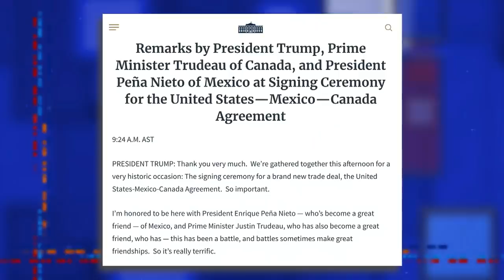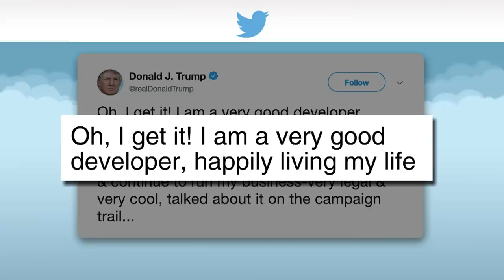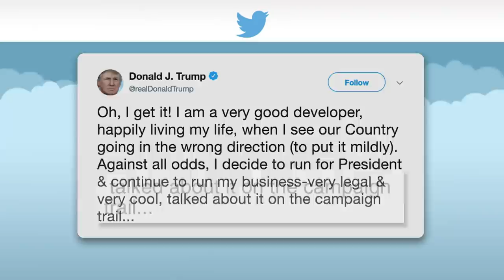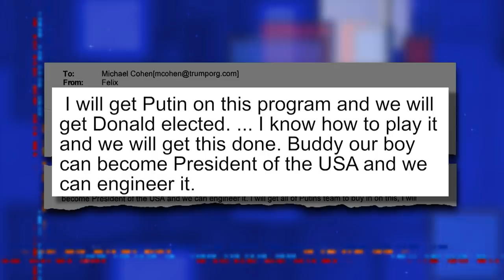Very Legal, Very Cool, And Very Interesting To Mueller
Donald Trump's story has come a long way, from claiming no business dealings in Russia to allegedly offering Vladimir Putin a $50 million penthouse in Trump Tower Moscow.